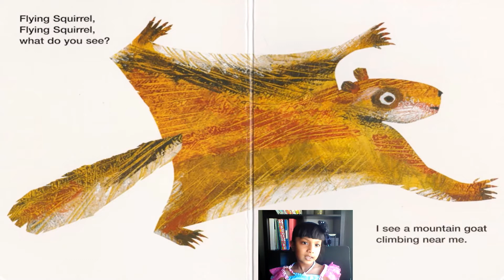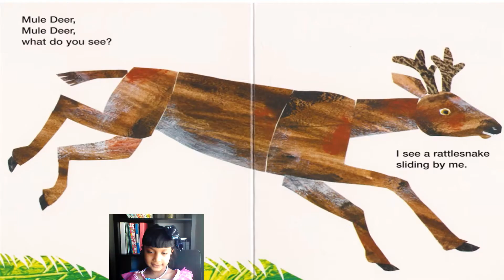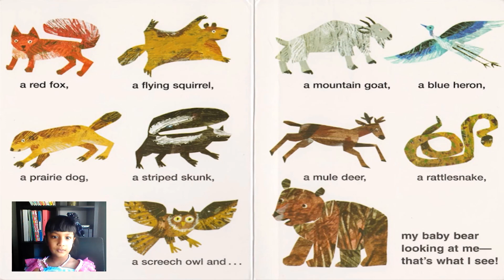#71 Baby Bear, Baby Bear, What Do You See? Read aloud by Riley Fernando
Baby Bear, Baby Bear, What Do You See? Book by Bill Martin, Jr. and Eric Carle